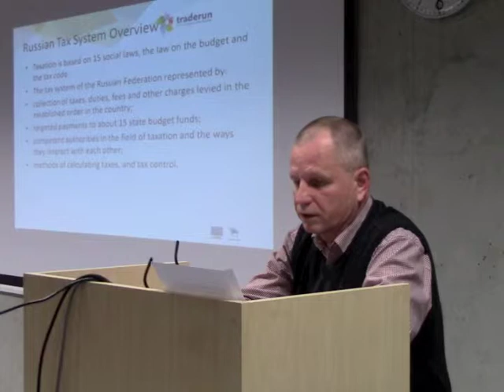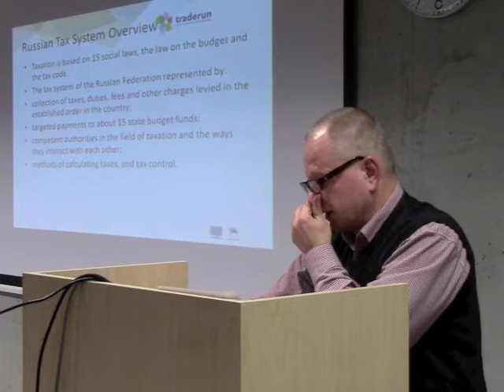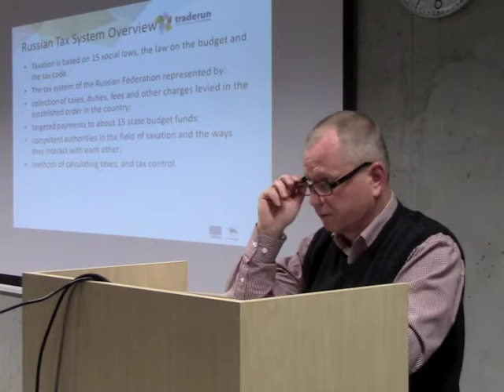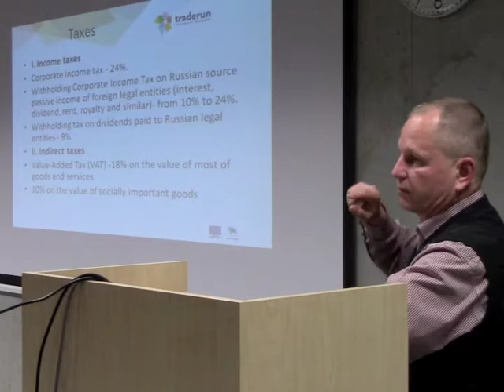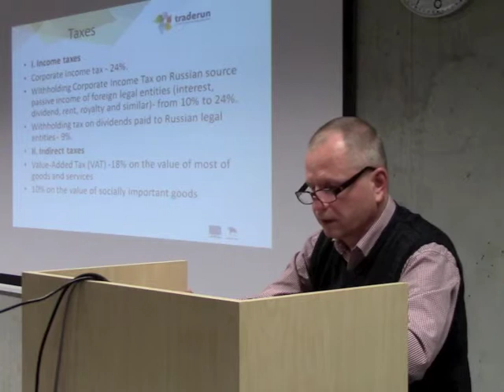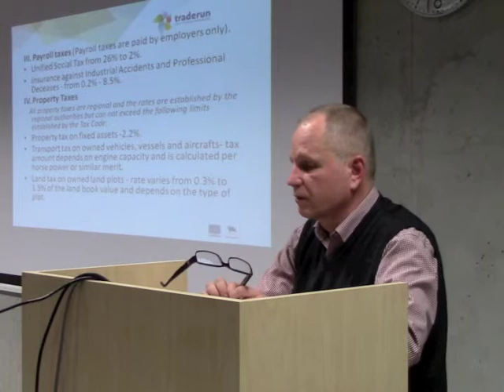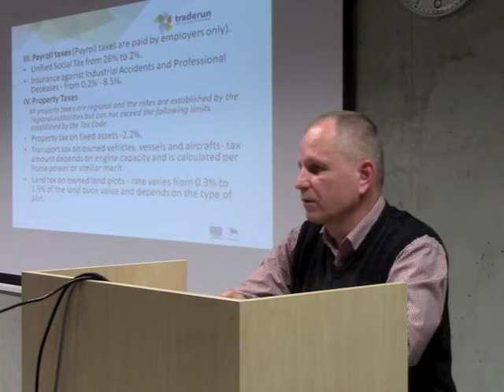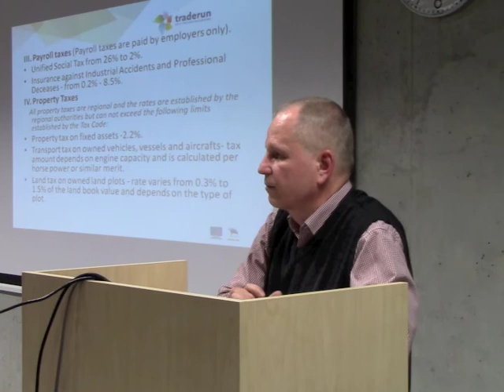Sergei Proskura, "Business peculiarities in the EU, Russia and Eastern Partnership countries" 2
This lecture is a part of joint training programme TRADERUN. also look at programme promo video